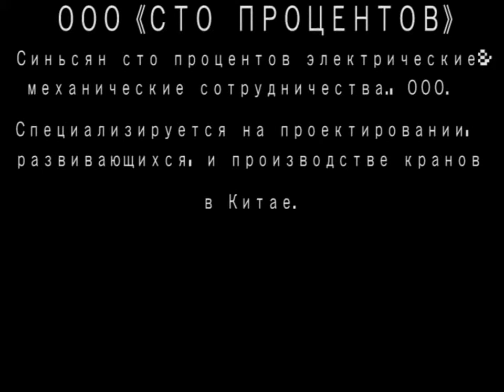cable reel powered car moving equipment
"Car moving equipment powered by cable reel which is installed at
the bottom of the cart.The running time is not limited and it has no strict requirement for the construction of the rails.The running distance can reach to 200m.

Add:  No.711，7th, Jiayi Oriental Pearl Building, Northwest of Xinzhong Road and Jinsui Road, Xinxiang, Henan